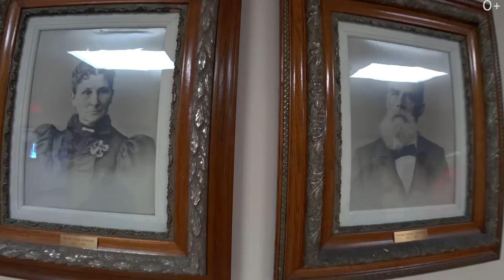Школа США, где дети делают автомобили: Foxcroft Academy USA. Как поступить в американскую школу?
Boarding schools in the USA. Top American boarding schools. Частные школы Америки. Учеба в США

Школа Foxcroft Academy строит академическую программу в соответствие с международными стандартами и требованиями, чтобы подготовить своих учеников к вступлению в самостоятельную жизнь.

- Более 150 разнообразных учебных дисциплин!
- Футбольные и бейсбольные поля
- Хоккейная арена
- Резиденция

Какие программы предлагают в  Foxcroft Academy? Какие возможности дает школа для детей?